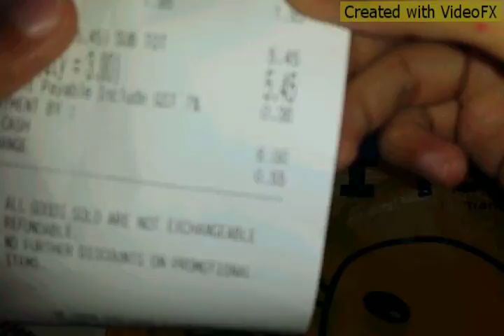Mini Toons Haul